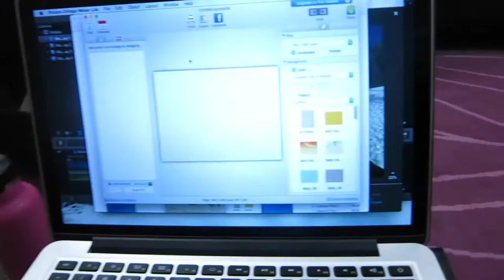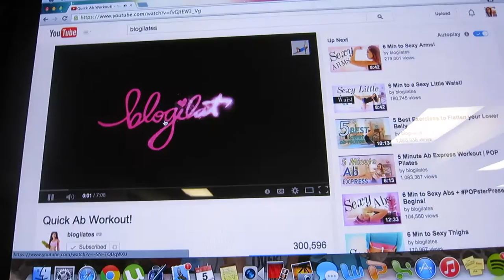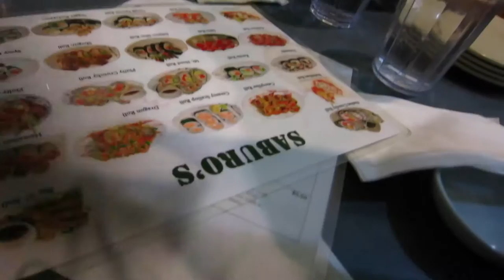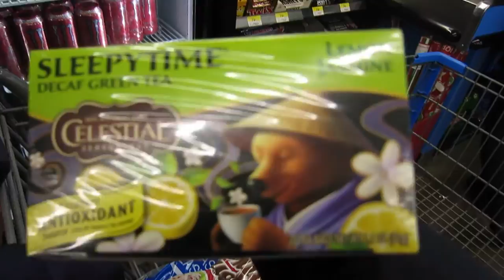Salt and Straw + Kava | Vlogmas Day 5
Hellooo welcome to another one of my December adventure!

Aimy
235129

Until next time, Shine Bright like a Diamond

xoxo
~Aimy